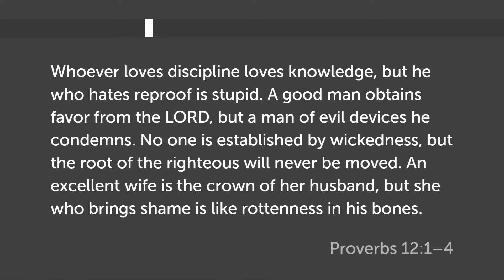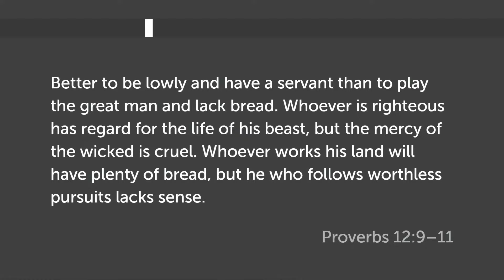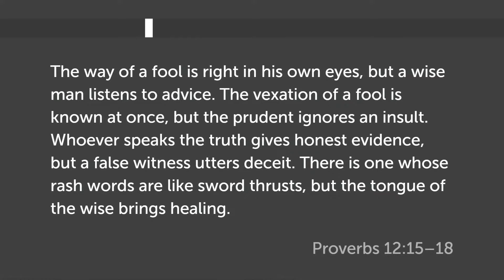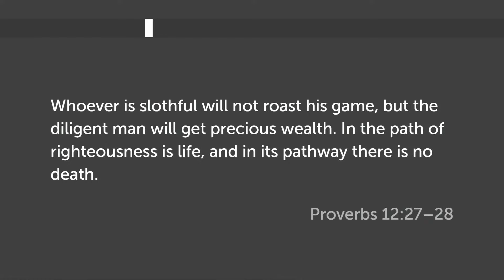Proverbs 12 | What Your Words Say About You?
‎Proverbs 12
" What Your Words Say About You?"
Published: 5th October 2023
Words by: Hui Shin

Church@9 | Enfield & Strathfield Anglican Church
37 Swan Ave, Strathfield